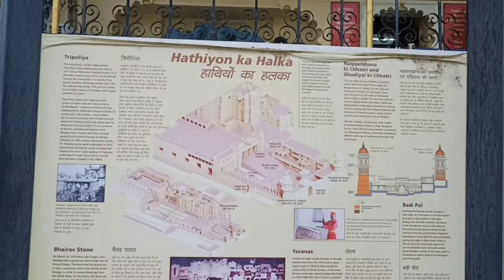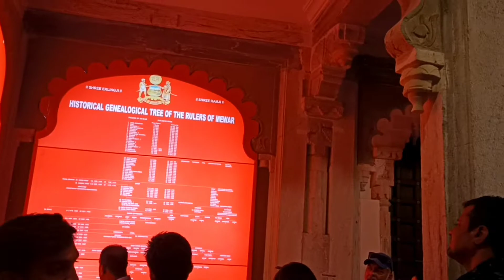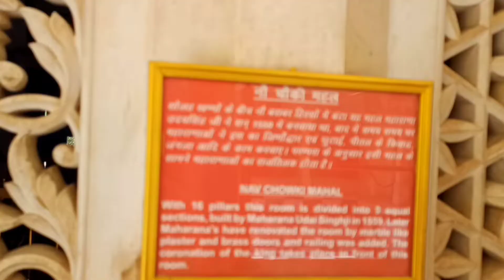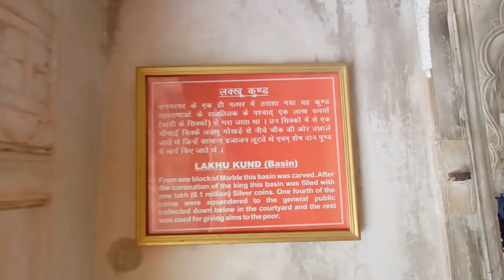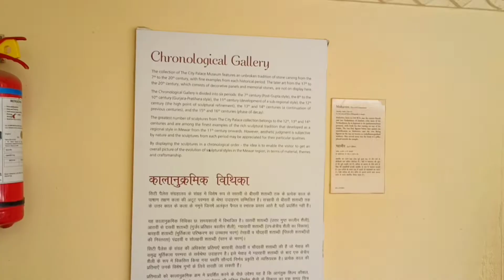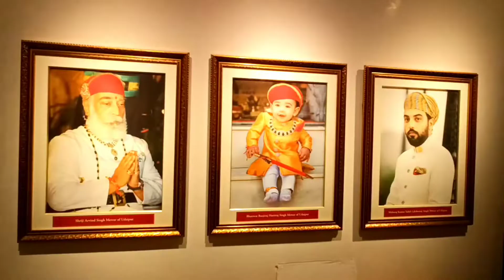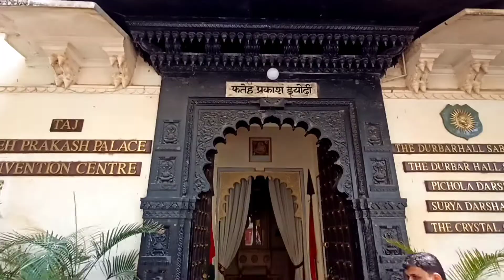Udaipur City palace Museum travel vlogs